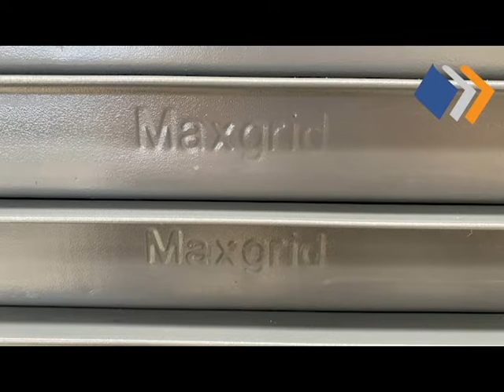Maxgrid Diamond Panel Production